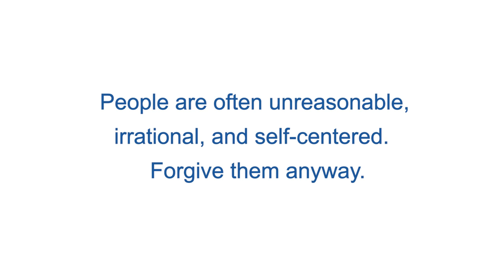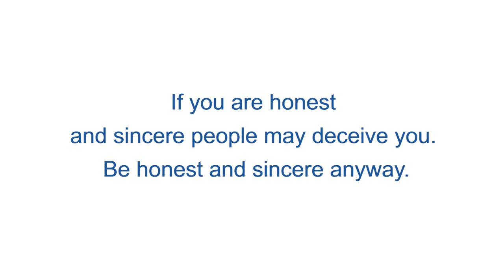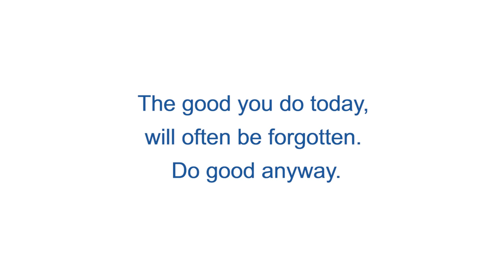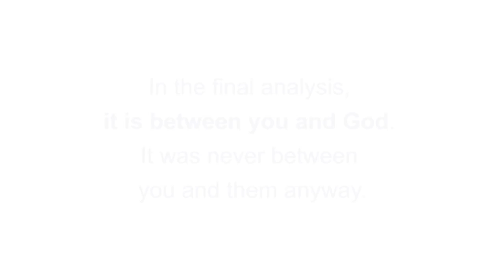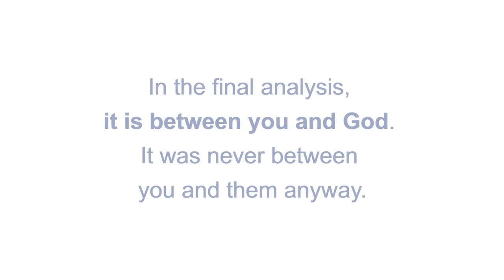Mother Teresa of Calcutta - The spiritual testament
On September 4, 2016 Mother Teresa was canonized by the Roman Catholic Church.

Mother Teresa of Calcutta (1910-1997). The spiritual testament.

These lines belong to Mother Teresa. They are engraved on the wall of an orphanage in Calcutta, which was donated by her:

1.    People are often unreasonable, irrational, and self-centered.  Forgive them anyway.

2.    If you are kind, people may accuse you of selfish, ulterior motives.  Be kind anyway.

3.    If you are successful, you will win some unfaithful friends and some genuine enemies.  Succeed anyway.

4.    If you are honest and sincere people may deceive you.  Be honest and sincere anyway.

5.    What you spend years creating, others could destroy overnight.  Create anyway.

6.    If you find serenity and happiness, some may be jealous.  Be happy anyway.

7.    The good you do today, will often be forgotten.  Do good anyway.

8. Give the best you have, and it will never be enough.  Give your best anyway.

9. In the final analysis, it is between you and God.  It was never between you and them anyway.

Requiem in D minor, K. 626: Sequence No. 6: Lacrimosa dies illa - Berlin Radio Symphony Orchestra, Helmut Koch, Berlin Radio Soloists
Author of the film: Tatyana Martinenko